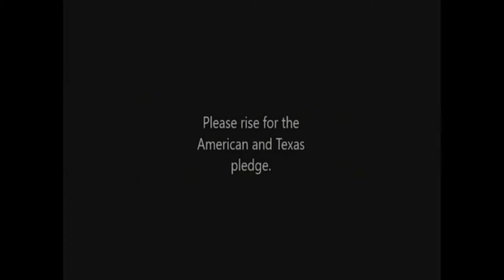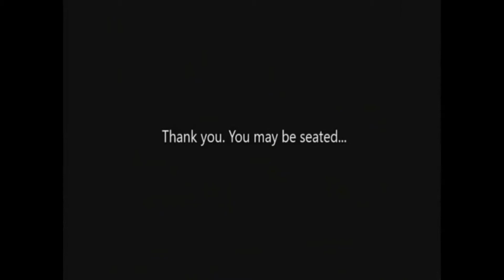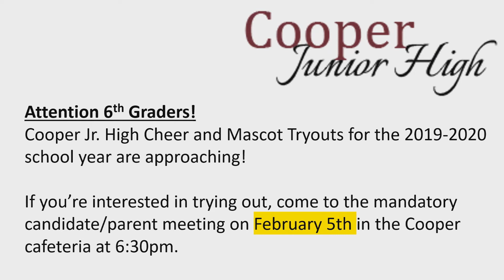Tuesday 2 5